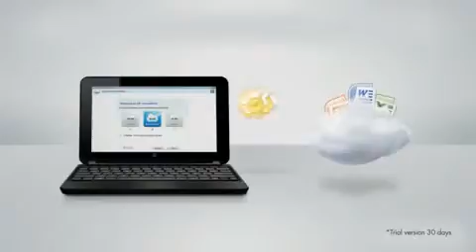ML 163191216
Video Migrado